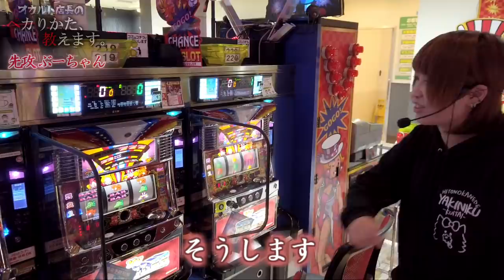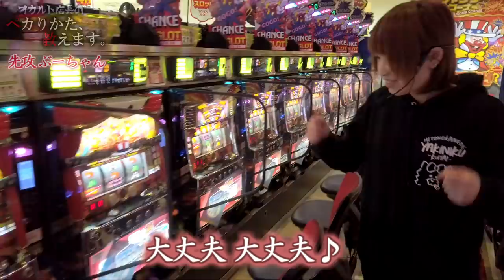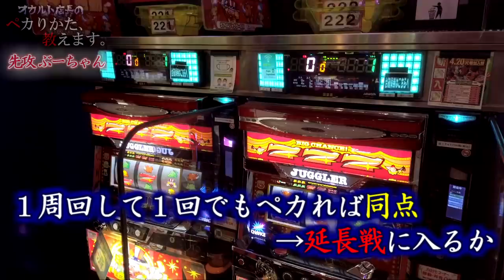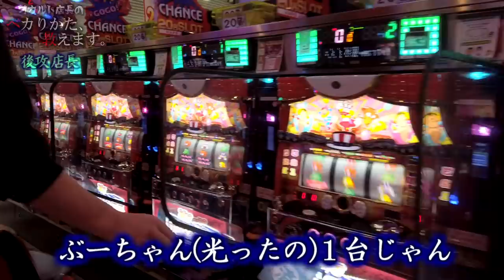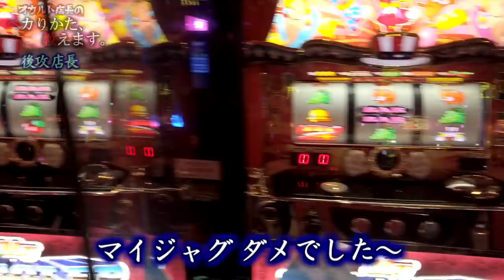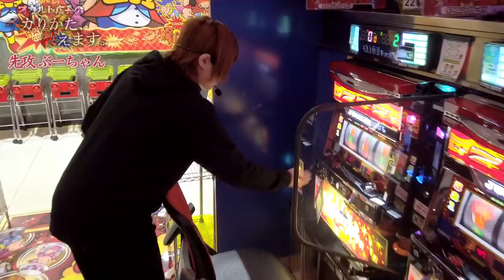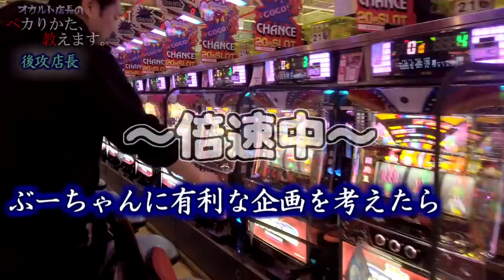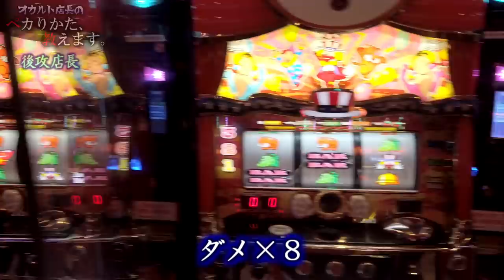ペカらせたら負け！？店長とぶーちゃんがジャグラーでロシアンルーレットします！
なんと今回はペカらせた方が負け！
店長とぶーちゃんが運試しをします！！！

～ 皆様へ ～
たまちゃんは2020年内でハップスを卒業することとなりました。
今まで応援して下さった皆様ありがとうございました！

チャンネルの方はまだ続きますのでこれからも宜しくお願いします！